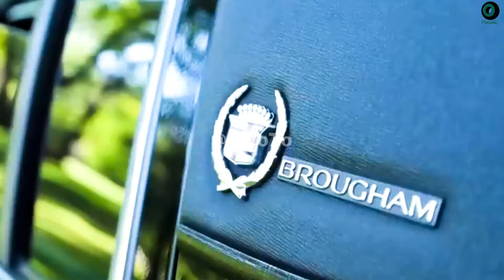2025 Cadillac Fleetwood Brougham Unveiled - combining modern and classic Cadillac luxury!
The Fleetwood Brougham is a luxury automobile made by Cadillac. The term "Fleetwood" used to describe Cadillacs' most lavish offerings, which were known for their extreme level of luxury. There is a lot of excitement about the 2025 Cadillac Fleetwood Brougham, despite the fact that it has not yet been released to the public. Elegance, quickness, and the most spacious interior of any front-wheel-drive vehicle at the time were features of the 2025 Fleetwood, which continues to be popular among Cadillac fans and car enthusiasts today. The all-new 2025 Fleetwood is a capable cruiser that can double as a versatile city cruiser. Many are hoping that the 2025 Cadillac Fleetwood Brougham will have a design that combines modern and classic Cadillac features. A large, intimidating grille, sleek, long body, and pointed headlights are all things it should have. The modern Fleetwood Brougham combines classic Cadillac design elements with state-of-the-art technology and plush interior appointments. The outside, made of high-quality materials like chrome and polished metal, will likely have large wheels. Streamlined, modern styling and a reduced center of gravity are likely traits of the upcoming vehicle. A feeling of grandeur and refinement permeates everything. Official pricing information for the 2025 Cadillac Fleetwood Brougham is still unavailable from the manufacturer. However, there are rumors that the starting price would be around $55,000, with even more costly options available. There have been whispers that this luxury car may return around the year's conclusion in 2025. The 2025 Fleetwood Brougham will likely come with two powerful engine options: a 3.0 liter twin-turbo V6 and a 4.2 liter twin-turbo V8. It is expected that the V6 engine will produce around 400 horsepower, while the V8 engine will produce about 550 horsepower. Both engines will be mated to a 10-speed automatic gearbox.